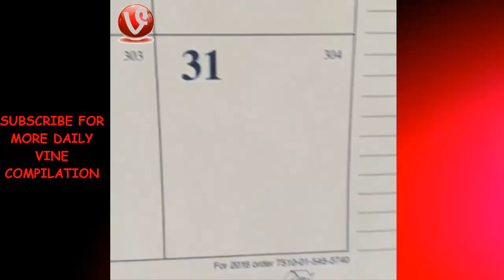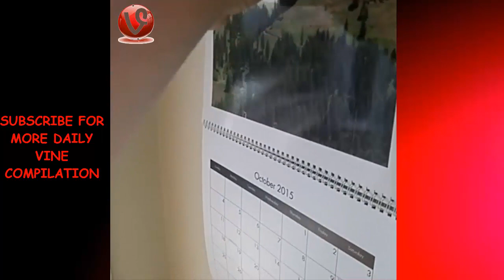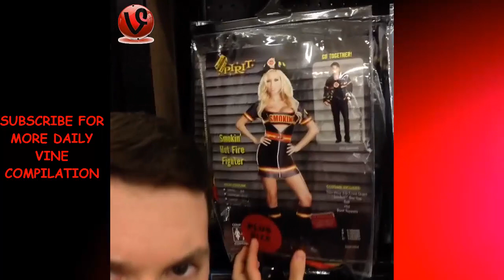Halloween Vine Compilation 2015 | HD ★✔★